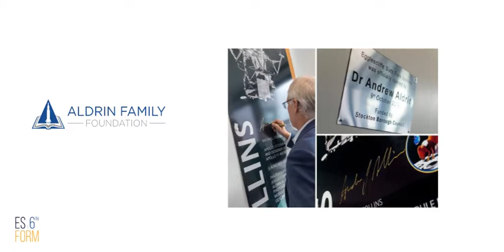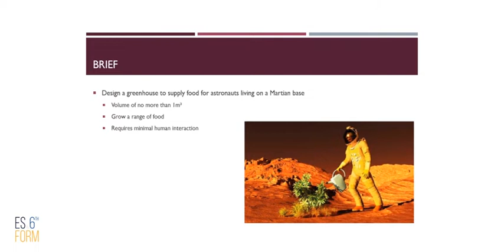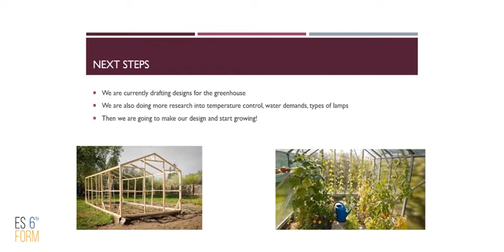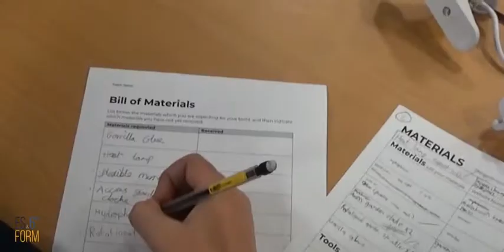Martian Greenhouse 2.0 - Egglescliffe School; Stockton, UK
Miracles are happening with a collaboration called Martian Greenhouse 2.0

Facilitating Teacher Mike Fairbairn, and AIAA Distinguished mentor Joseph Hart,  have documented the experiential learning miracles uncovered by solving the unknown: How do we grow plants on Mars?

Special thanks to Jim Christensen from ShareSpace Education (Aldrin Family Foundation), and to AIAA Distinguished Mentors.

We also want to thank One Voice 4 Change for their global efforts "To create world-wide educational partnerships that inspire learning and global citizenship."